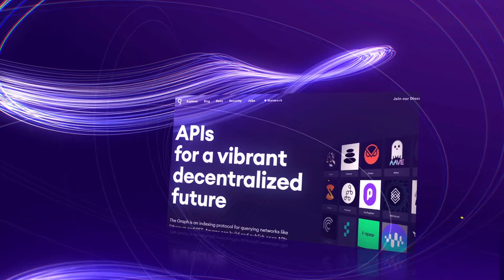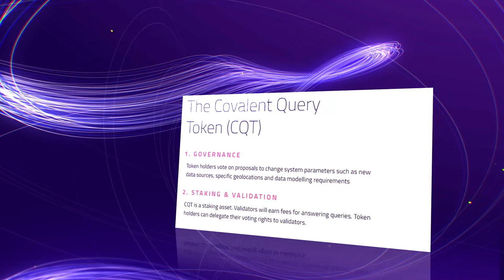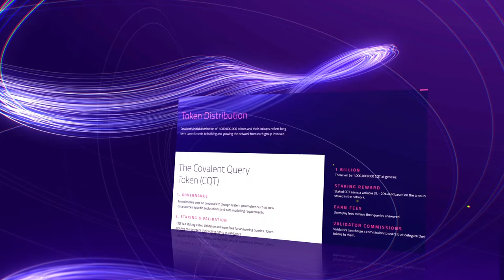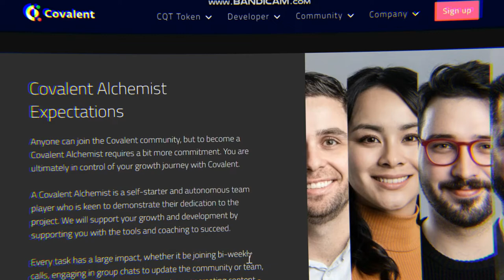Covalent Короткий ОБЗОР + EN sub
Don't miss the upcoming GEM! The greatest project!